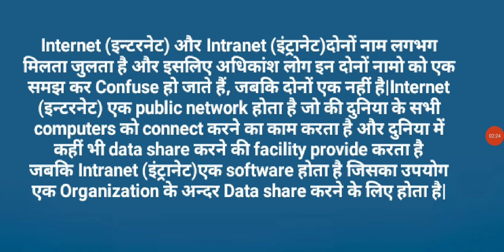COMPUTER - Intranet क्या है – इंट्रानेट क्या है | Haryanapolice Patwari #